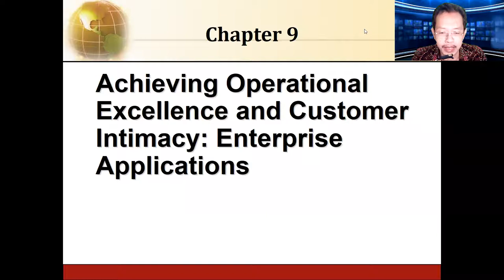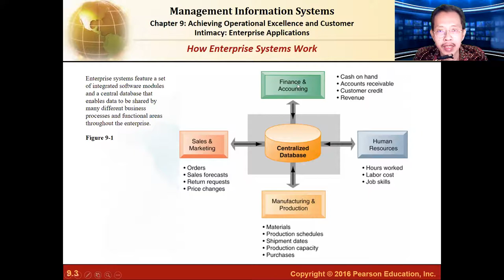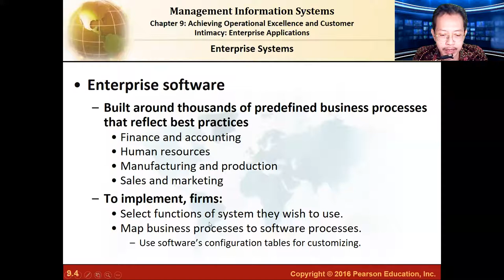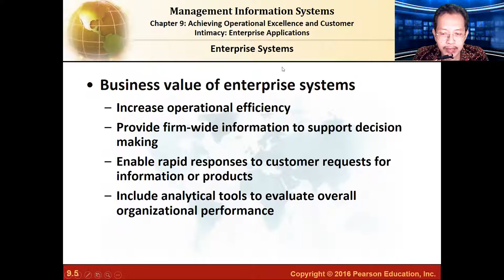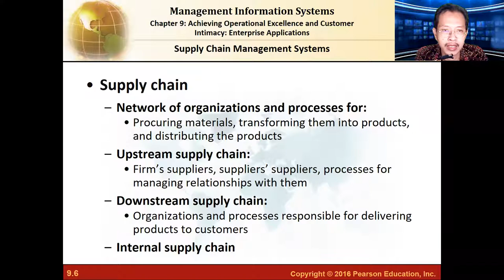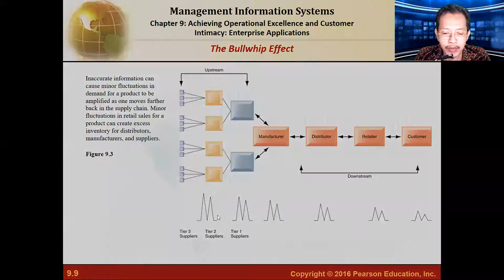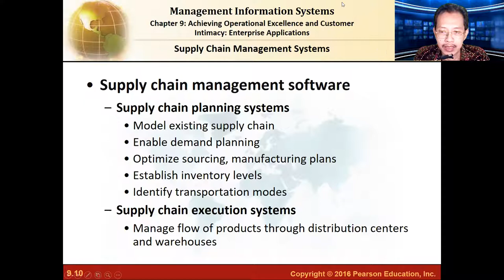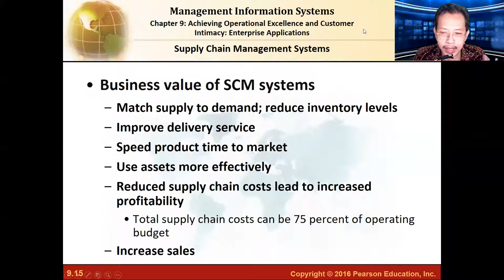Enterprise Systems and Supply Chain Management Systems || Punang Amaripuja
Explanation of Laudon, K.C., and Laudon, J.P.  (2016/2018), Management Information Systems: Managing the Digital Firm, Chapter 9 (Part 1)

For Academic and Educational Purposes